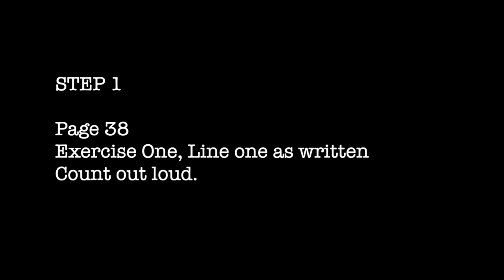Accent Triplet Rolls from Ted Reeds Syncopation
Play Accent Triplet Rolls from Ted Reeds Syncopation